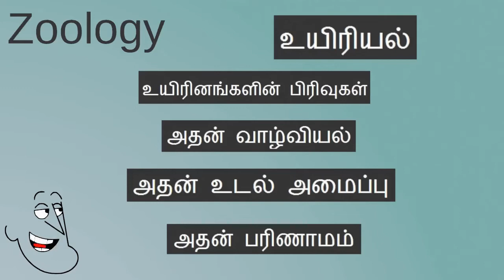zoology meaning in tamil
zoology meaning in tamil explains the tamil meaning for the english word zoology.
It defines the word zoology meaning in the tamil language with clear examplesand sentences.